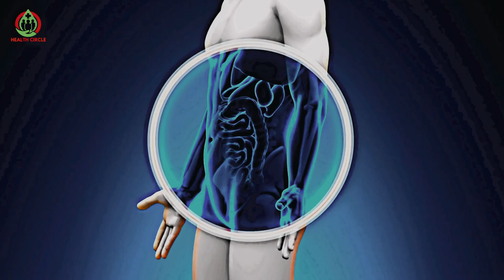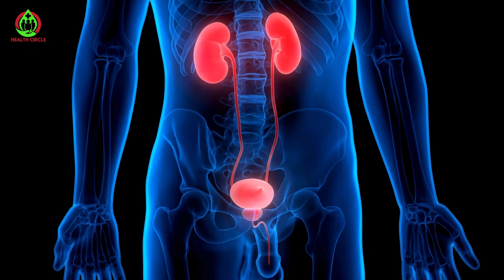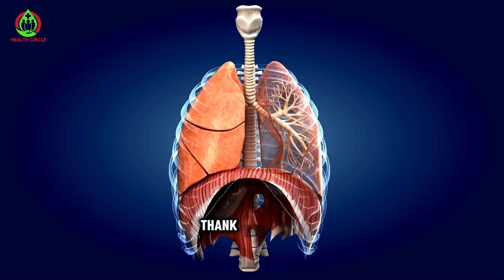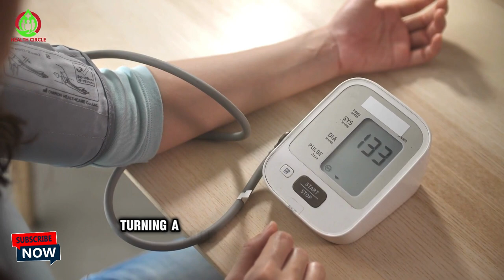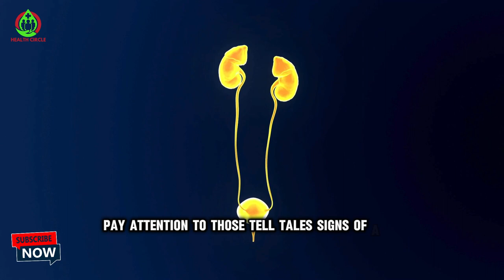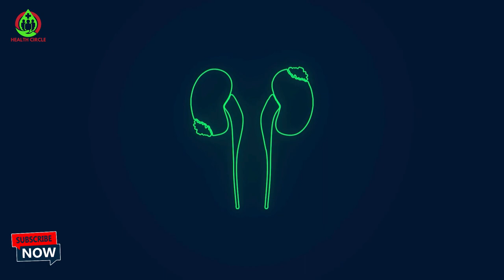12 BAD Habits That Damage Your KIDNEYS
Uncover the silent assassins of kidney health with 'Kidney Killers: 12 Bad Habits That Damage Your Kidneys Exposed!' Delve into the harmful behaviors and routines that could be silently sabotaging your renal function, paving the way for kidney damage. From dehydration to excessive salt intake, learn to identify and eliminate these kidney killers for a healthier future.